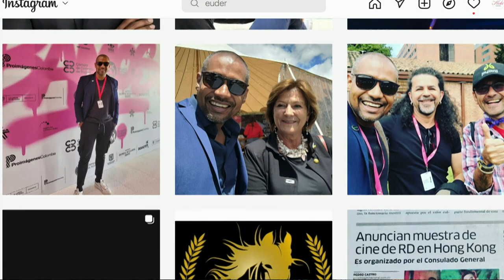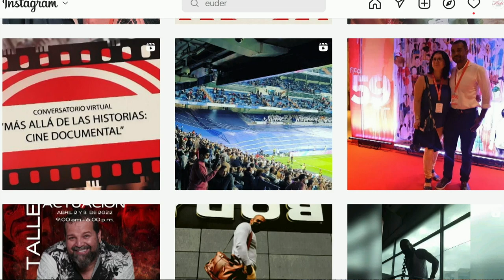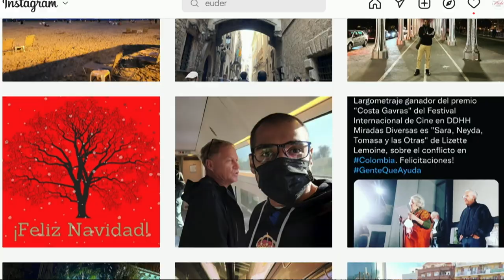Productor Euder Arce [Estilo Medellín] Telemedellín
Productor EuderArce EstiloMedellín Moda Tendencias Hoy en EstiloMedellín con el Productor Euder Arce Quintero.